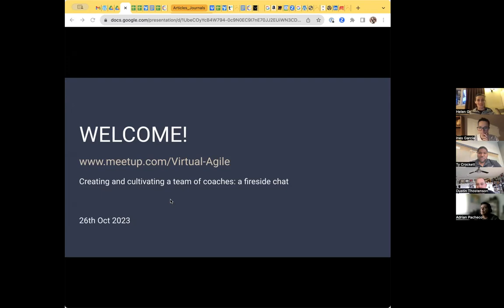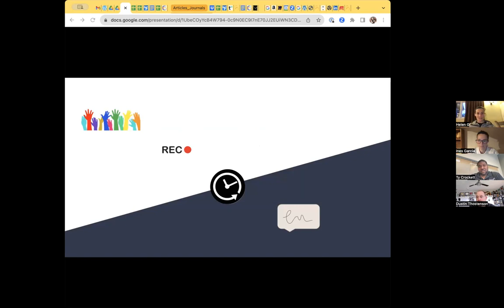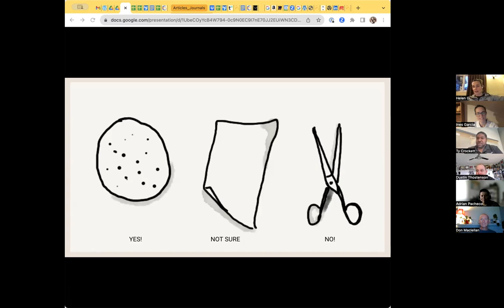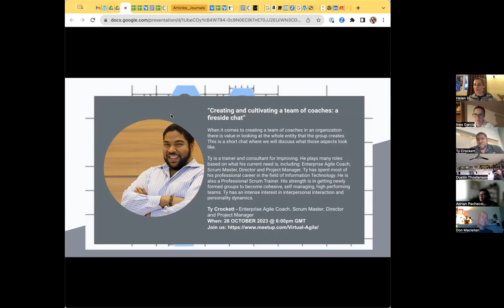VirtualAgile Creating and cultivating a team of coaches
Virtual Agile Remote Series. When it comes to creating a team of coaches in an organization there is value in looking at the whole entity that the group creates. This is a short chat where we will discuss what those aspects look like. Ty Crockett looks at diversity and inclusion beyond the normal stats of gender. And that's what drew Helen (co-host) to him. Let's talk about real inclusion, real diversity and what we need to do about it in our organisations and culture to build real sustainable change.

Ty is a trainer and consultant for Improving. He plays many roles based on what his current need is, including; Enterprise Agile Coach, Scrum Master, Director and Project Manager. Ty has spent most of his professional career in the field of Information Technology. He is also a Professional Scrum Trainer. His strength is in getting newly formed groups to become cohesive, self-managing, high-performing teams. Ty has an intense interest in interpersonal interaction and personality dynamics.

Your hosts Helen Garcia & Ines Garcia.